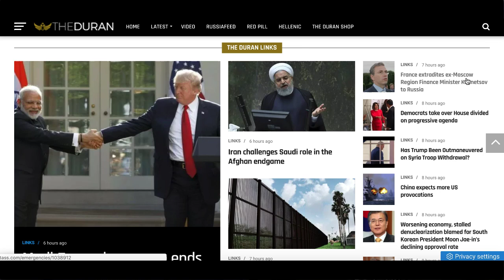Is support for Nord Stream 2 in Germany starting to falter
The Duran’s Alex Christoforou and Editor-in-Chief Alexander Mercouris take a quick look at Nord Stream 2, and whether the energy pipeline from Russia, into Germany and onwards towards all of Europe, is under threat from U.S. sanctions.

AUDIO:
🔴 Listen to our podcast on Apple iTunes: